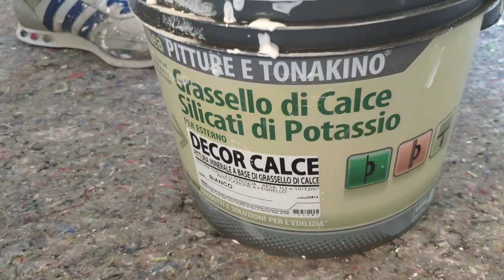Come colorare la calce 7 consigli utili.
La calce è un materiale utile per combattere la muffa negli interni. È possibile colorare questa pittura e ottenere colori non forti.

Per preventivi contattatemi al cellulare 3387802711 oppure visitate il sito internet per maggiori informazioni.